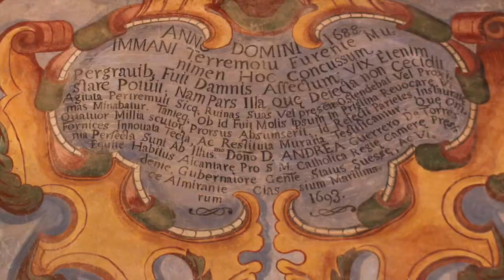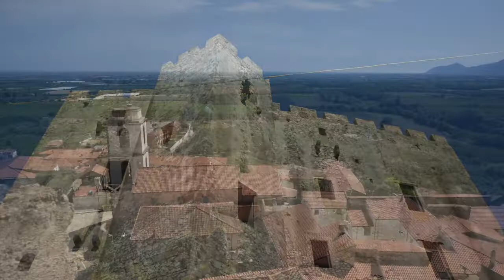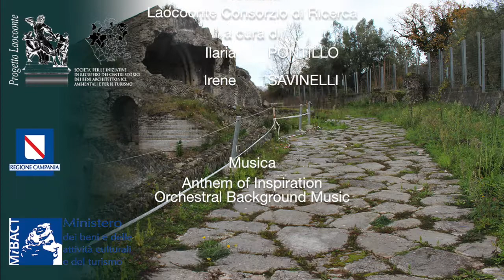Su e giù per la Via Appia. Conoscere per valorizzare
Quarto e ultimo video-appuntamento curato da Laocoonte Consorzio di Ricerca che aderisce alla campagna promossa dal MiBACT iorestoacasa con un focus sulle attività svolte nei Comuni di Sessa Aurunca, Carinola, Francolise e Calvi Risorta